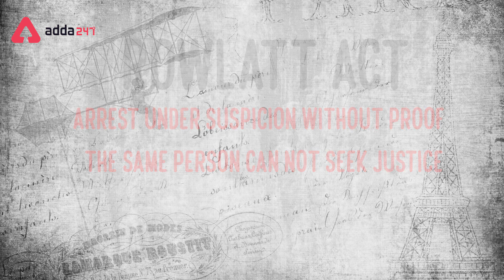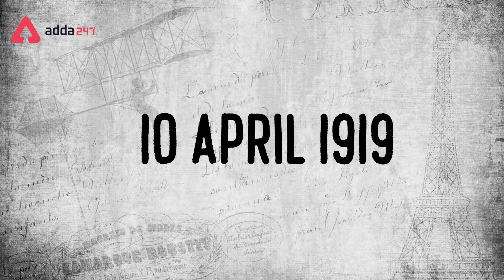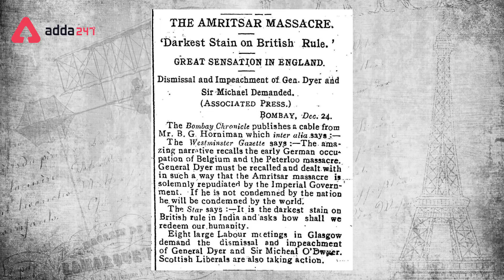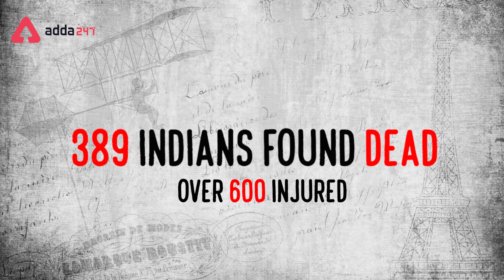Jallianwala Bagh Massacre | The Rowlatt Act | Indian History